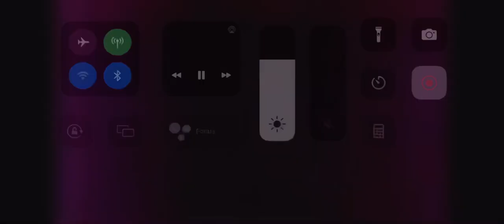Do you see the craft at 27 sec